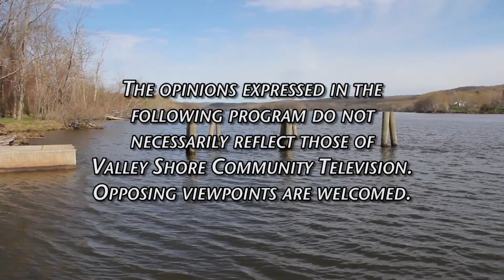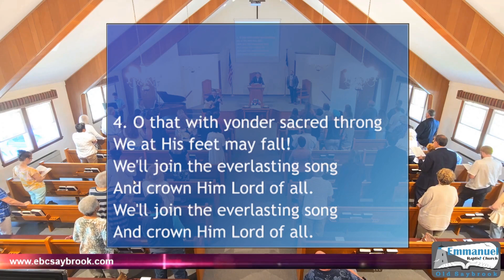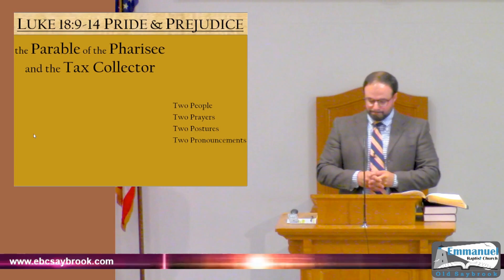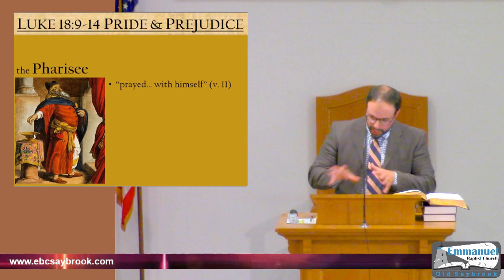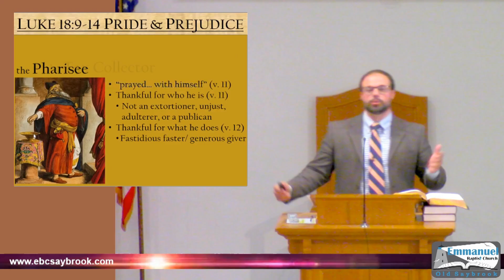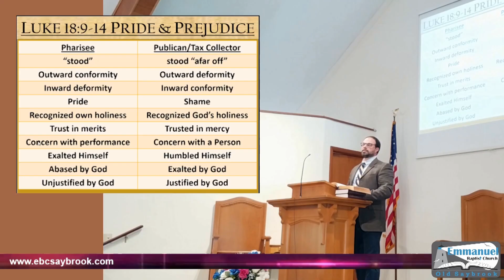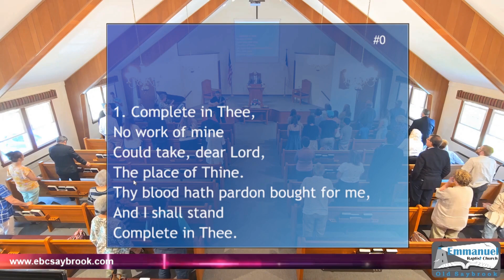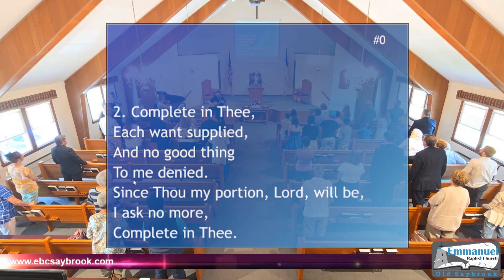Emmanuel Baptist - Matthew Calciano - The Pharisee and the Tax Collector 6-16-24